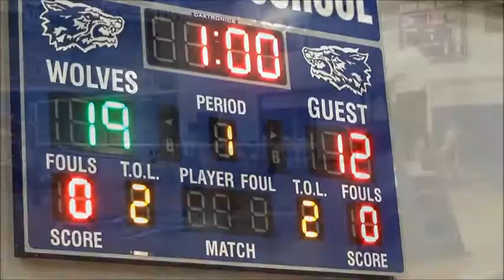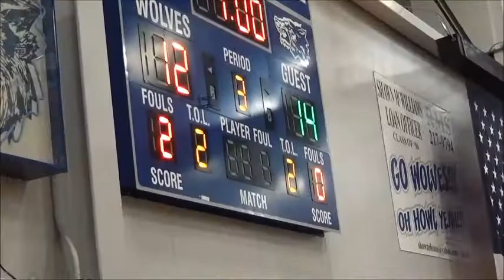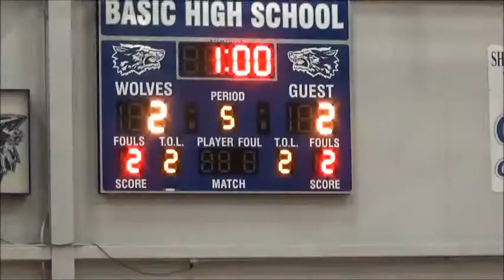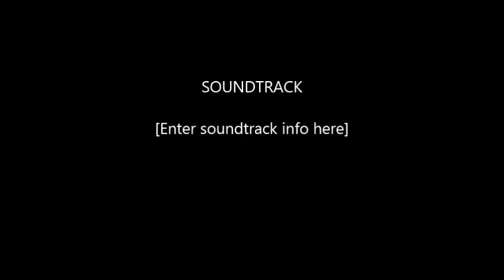Bishop Gorman Men's Volleyball 2019, Basic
BGHS plays Basic in Varsity Volleyball, 2 to 5, with victory to Basic.  Jeffrey McEachern is number 8.